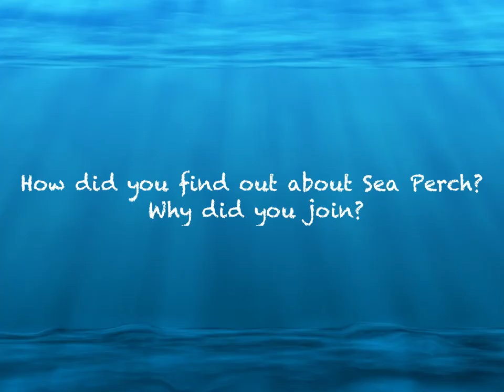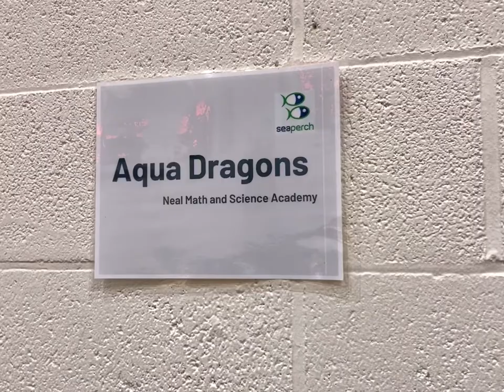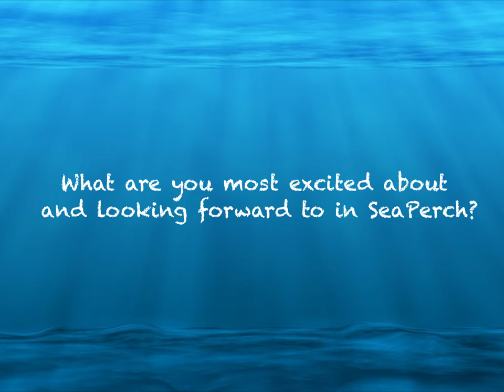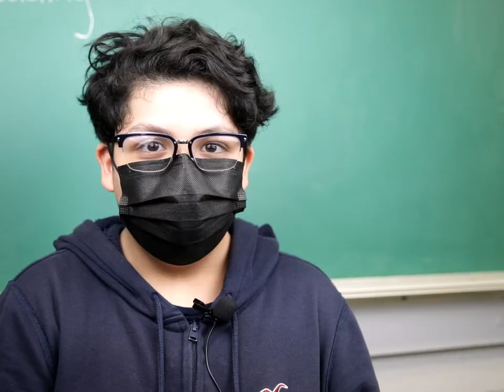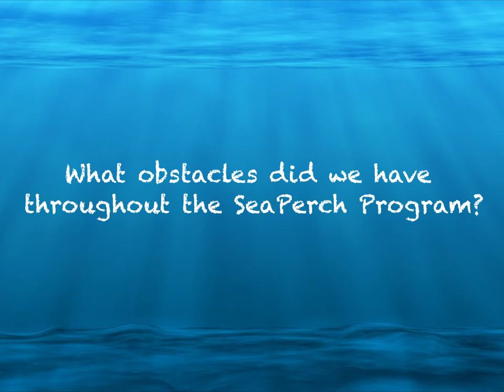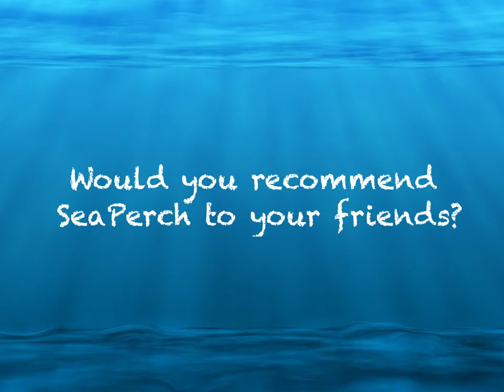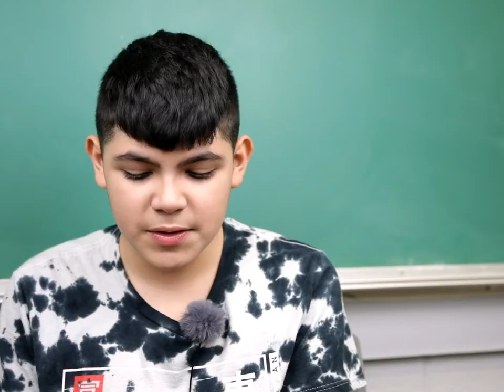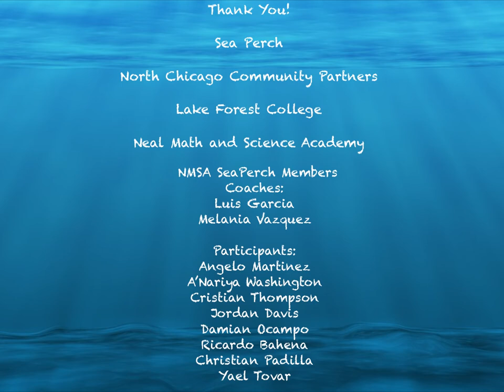Neal Math and Science Academy Sea Perch Journey 2022!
Over the course of three months, Neal Math and Science Academy (NMSA) students worked hard to build Remotely Operated Vehicles (ROVs) that raced underwater. Through the process, students became mini-engineers, utilizing various STEM skills and demonstrating the power of teamwork. This is their story.